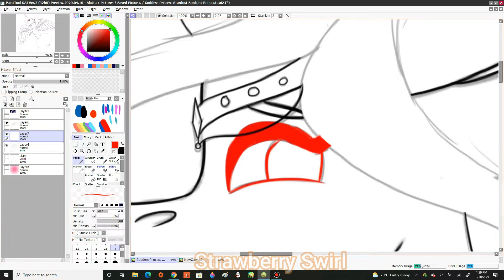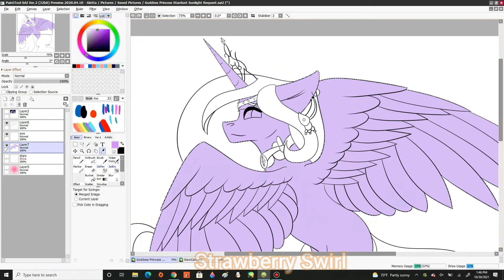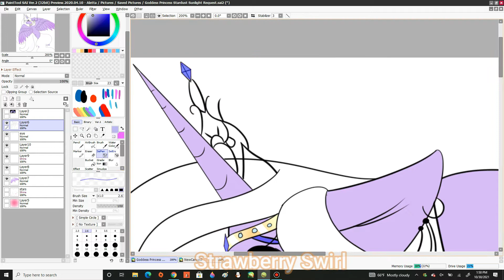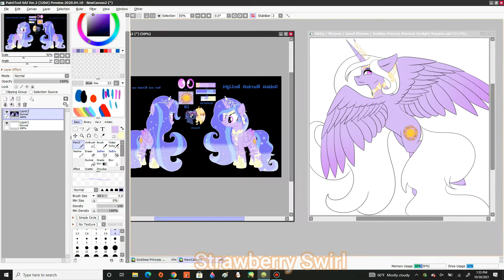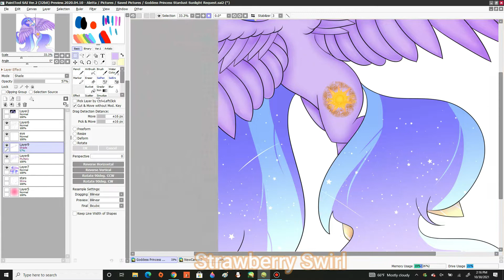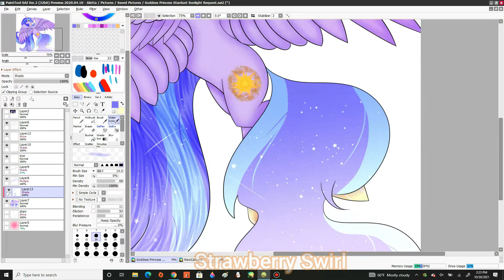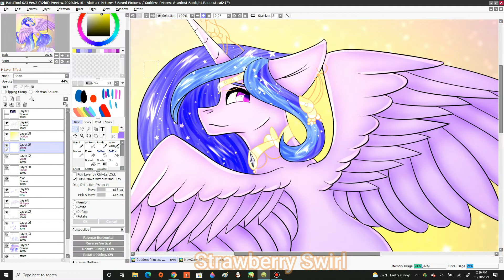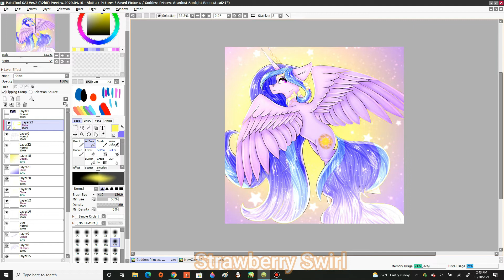[Request] Goddess Princess Stardust Sunlight | MLP Speedpaint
Another request, from StardustMoonAstralYT , enjoy!!

Time taken : 1hr 13min
Drawing program : PaintToolSai Ver.2
Software used to film : Bandicam